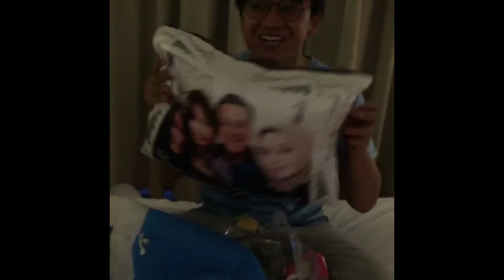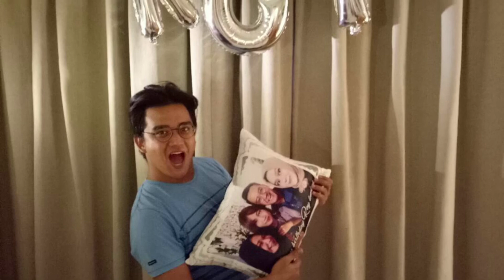My Birthday #25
Thank you so much VAKR buat waktu dan perhatiannya. GOD BLESS YOU ALL